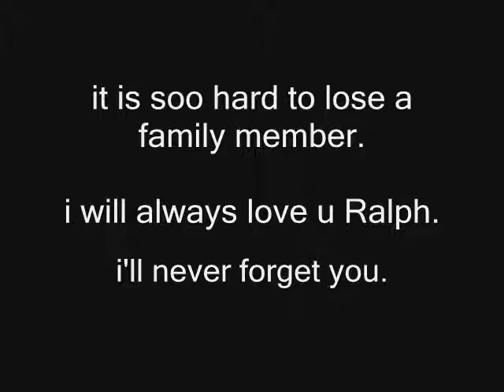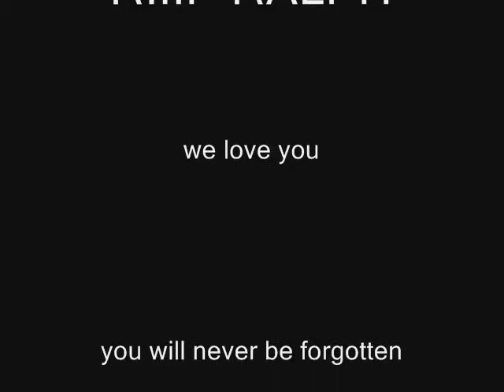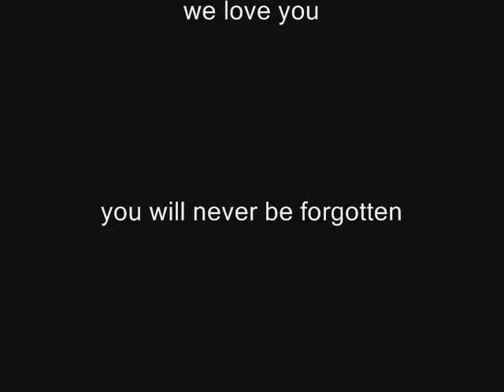in loving memory of Ralph